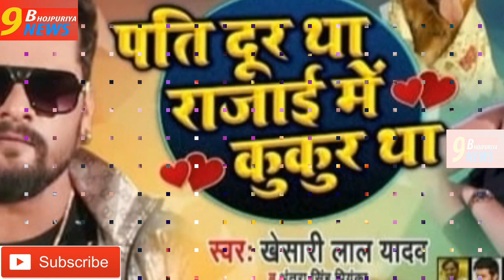खेसारी के इस गाने ने महज 7 घंटे में ही तबाही मचा दी ...|| KHESARI LAL YADAV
खेसारी के इस गाने ने महज 7 घंटे में ही तबाही मचा दी ...